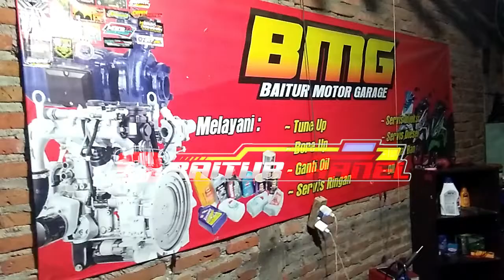Proyek garap motor CB dari nol // modifikasi harta karun CB ori